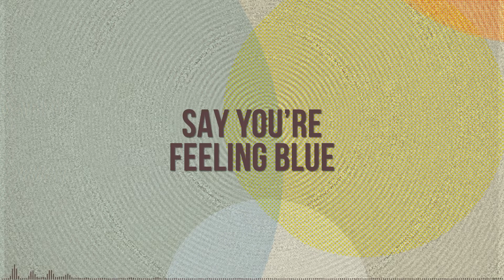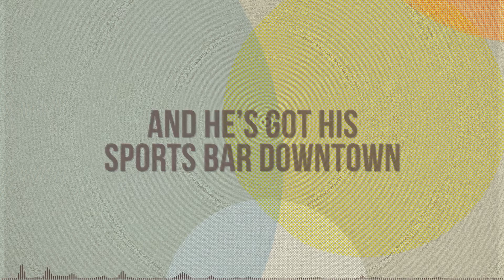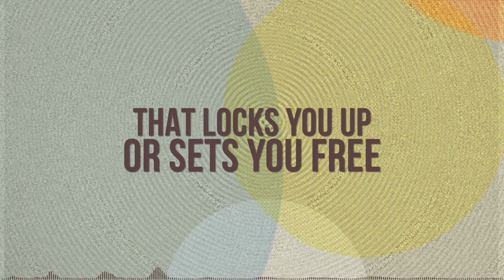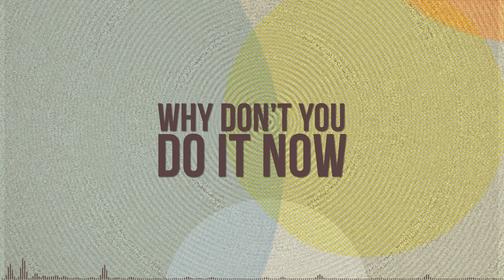The Ballad of Jimmy and Judy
Written by Eric Bray
Production and music by Billy Ziogas - Kastoria, Greece